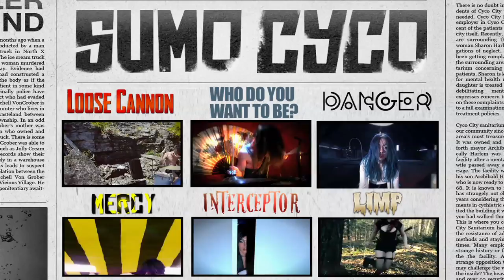Where Do We Go? (Official Trailer) SUMO CYCO